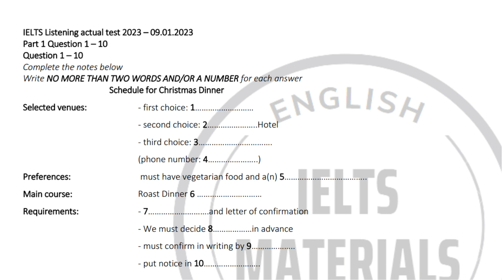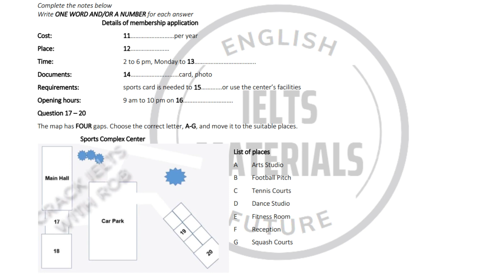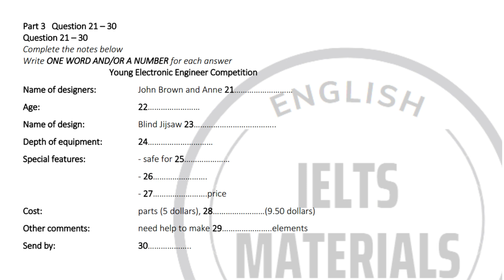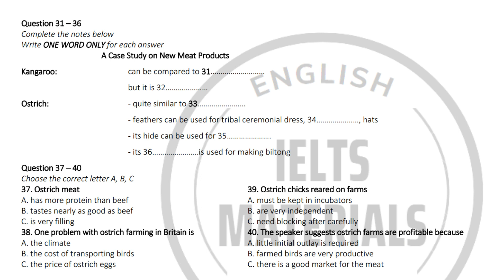IELTS Listening 2023 - Actual Test 09.01.2023 (with Answer Keys)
IELTS Listening 2023 - Actual Test 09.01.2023

Thanks for dropping by our channel and we sincerely hope you soon feel at home here with us and get the IELTS score you need and deserve!